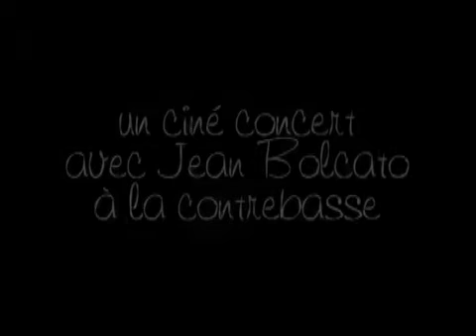MERCI LA VIE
FELIX LE CHAT